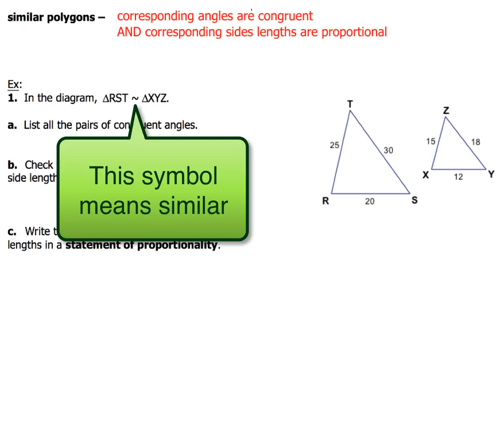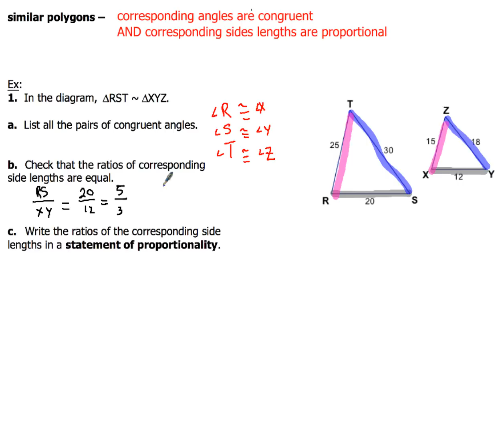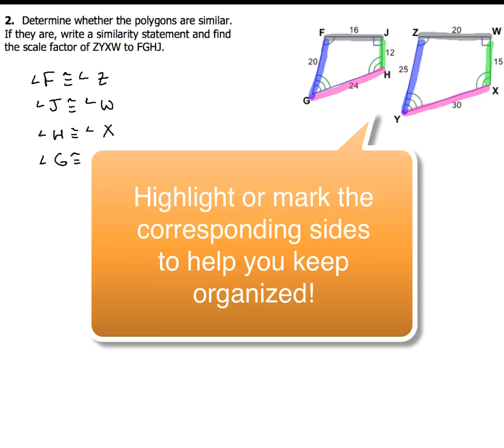6-3 Use Similar Polygons Part 1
How to determine if two polygons are similar and how to find their scale factor.